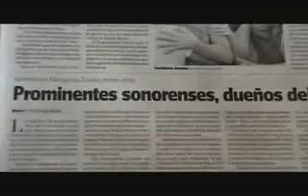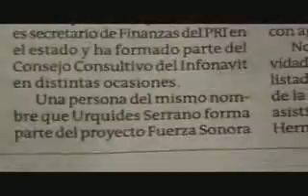Co propietarios de guarderÃ­a ABC de Hermosillo tios de Margarita Zavala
informacion valiosa que ayudara a formar criterios  reales sobre lo que acontecio en la guarderia ABC en Sonora